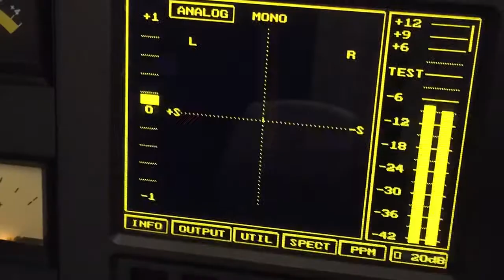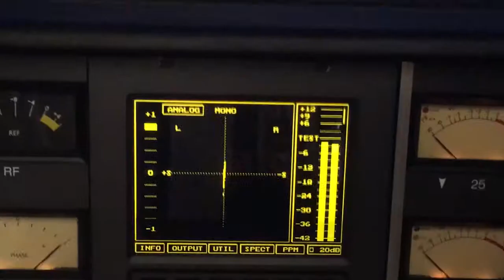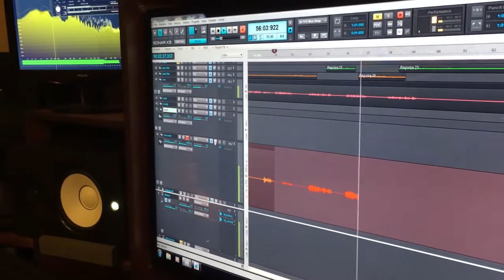Billy Balla Reggae - Il Cielo In Una Stanza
Stefano Leva - voce
Andrea Felicioni - sax
Raffaele Cimica - sax e cori
Riccardo Verdini - chitarra e voce
Jacopo Ilari - tastiere e cori
Matteo Tordini - basso
Lorenzo Lucentini - batteria

Registrato e mixato allo Scream Factory Studio da Damiano Paoloni
Montaggio video di Alessio Santoni

Billy Balla Reggae
Le migliori hits italiane in reggae & ska!